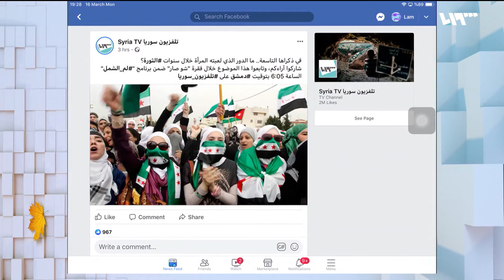ما الدور الذي لعبته المرأة السورية خلال سنوات | لم الشمل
تتناول فقرة "شو صار" الدور الذي لعبته المرأة السورية خلال سنوات الثورة التسع الماضية، على جميع الأصعدة الحقوقية والميدانية والاقتصادية.
ضيوف الفقرة:
ولاء عواد/ صحفية
لينا وفائي/ عضو مؤسس في الحركة السياسية النسوية السورية
حنين السيد/ ناشطة وصحفية

هوتبيرد HD
V 12520